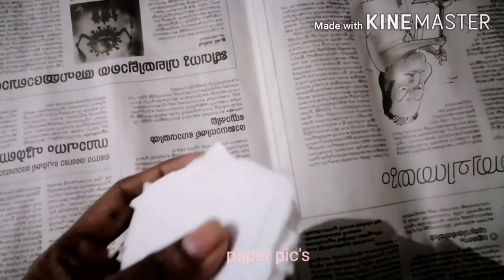# Bottle art with Tiger lemon yellow colour #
Bottle easy glass bottle craft /bottle craft with tiger lemon yellow color easy bottle art#

# bottle  art #
# craft  #